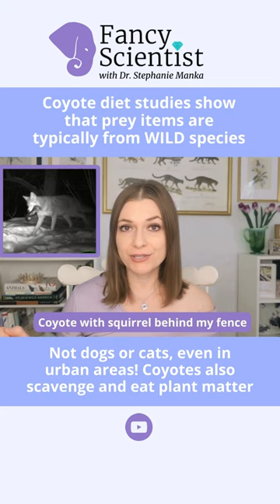Prey items from coyotes are mostly from wild prey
When coyotes eat prey, it is usually from wild species. They do hunt, but they also scavenge a lot and they are omnivores. Sometimes a lot of their diet consists of plant matter.